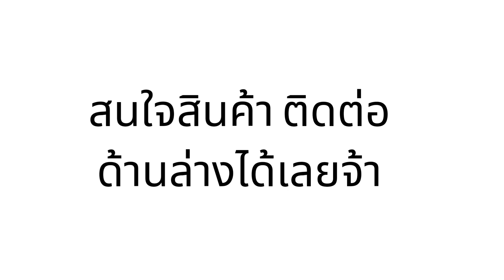ช้อนป้อนขนมแมวเลีย ช้อนป้อนขนมแมวอเนกประสงค์ ที่ให้อาหาร แมวเลีย ที่ให้ขนมแมว พร้อมที่รูด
1 คุณสมบัติ
3. ใช้สําหรับป้อนขนมแมวเลียแมว
ใช้งานง่าย เพียงใส่ขนมแมวเลียเข้าไปแล้วใช้ที่รูด รูดขนมแมวเลีย
มาไว้ที่ช้อนแล้วป้อนน้องแมวได้เลย
วัสดุหาจากพลาสติกเกรดอาหาร ปลอดภัย ไม่มีสารตกค้าง
ออกแบบซ้อนแบบมนโค้ง ไม่คม ไม่บาดปากแมว
CC ช่วยเพิ่มการป้อนขนมแมวเลียได้ไวขึ้น ทันใจน้องแมว
ช่วยให้รูดขนมได้หมดซองดีกว่าการใช้นิ้วรูด
- วัสดุแข็งแรง ทนทานต่อการใช้งาน
    ช่วยป้องกันขนมแมวเลียตกพื้น

คุณลักษณะสินค้า
สี : ชมพู,เขียว
วัสดุ : พลาสติก
ขนาดสินค้า : 4x19.5x1.5 ซม.
น้ำหนักสินค้า : 0.02